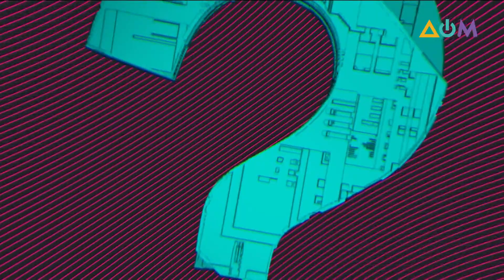Голубовская – об испытаниях препарата от COVID-19 в Украине | 5 вопросов на злобу дня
В Украине проводят испытания лекарства от коронавируса.

Об уникальности препарата, ходе исследований и успешности испытаний в программе "5 вопросов на злобу дня" рассказала Ольга Голубовская, ведущий врач-инфекционист Министерства здравоохранения Украины.